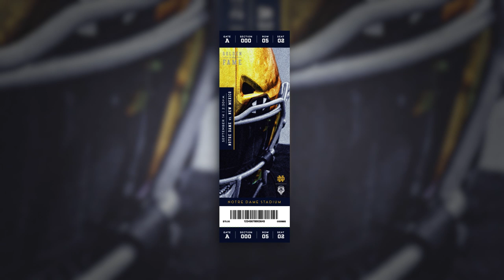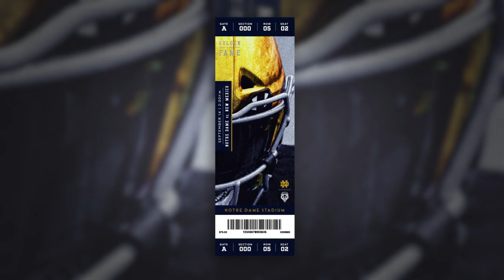Irish Reality - New Mexico (2019)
Season ticket holders were able to scan their tickets into the Notre Dame Fighting Irish app to unlock videos for each game.